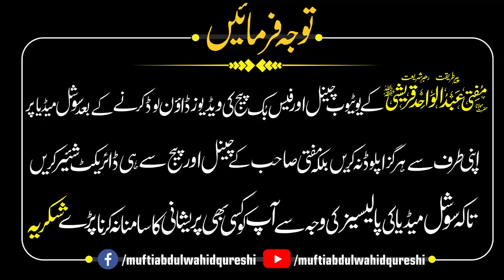Qaza E imri Kesy Ada Kren ? | Mufti Abdul Wahid Qureshi | قضائے عمری کیسے ادا کریں ؟